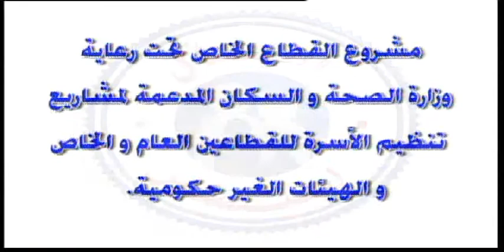تنظيم الاسرة بعد الاربعين 1